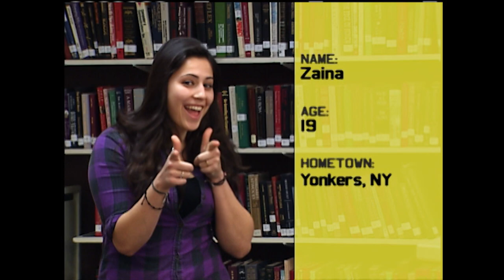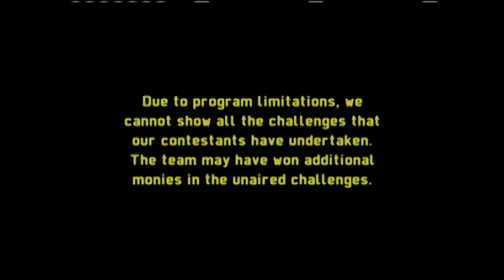6 Friends Take On "Stirrup Strike", "Drunk Cup", "Sheep Transfer" & more | Silent Library